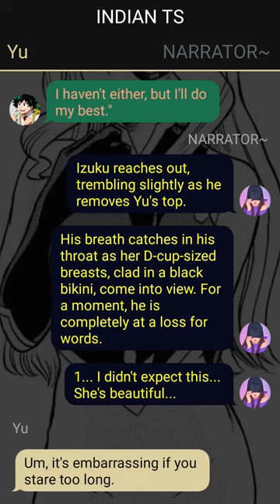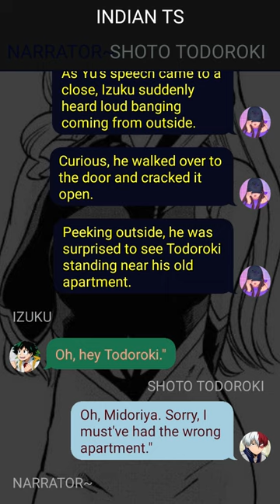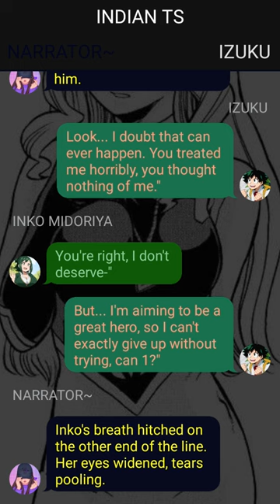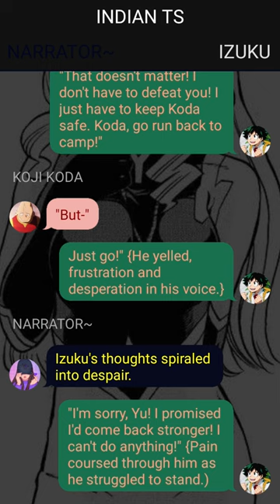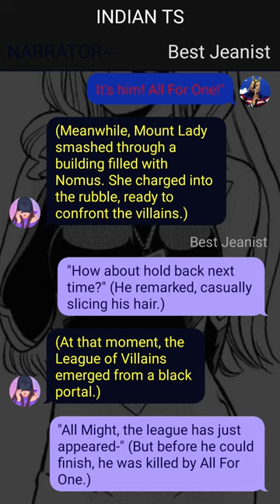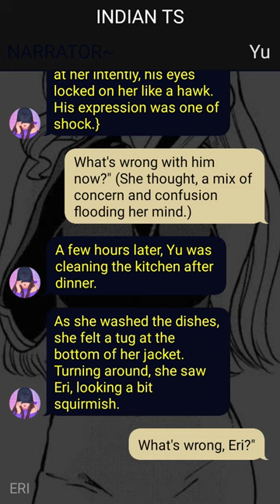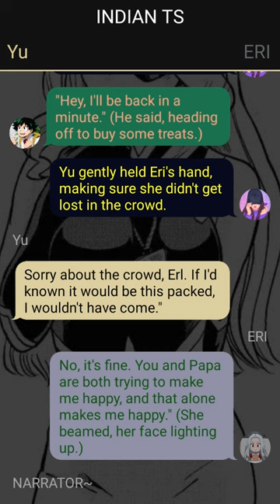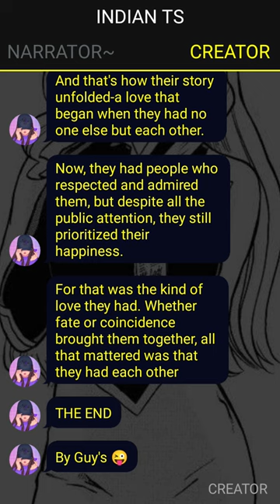Deku’s Secret Desire Taming Mt. Lady ~ {Izuku X Mt. Lady}~ 2 ~ MHA Texting Story